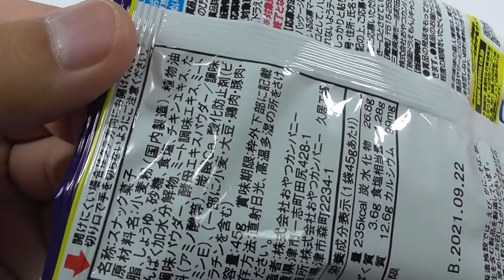ベビースターラーメン 映画ドラえもん Baby Star Ramen The Movie Doraemon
The well-known Baby Star Ramen is now available in an original package from the movie "Doraemon the Movie: Nobita's Small Wars in Space 2021".